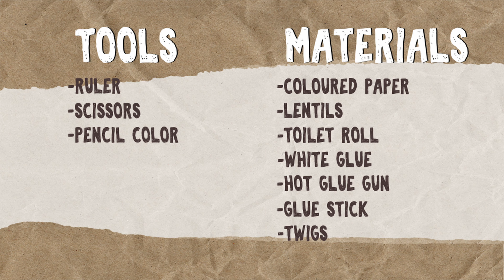How to make a famous painting - Sunflowers - Van Gogh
Today I'm going to show you how to make a famous painting - Sunflowers, Van gogh

Tools:
- Ruler
- Scissors
- Pencil colour

Materials:
- Coloured paper
- Lentils
- Toilet roll
- White glue
- Glue stick
- Hot glue gun
- Twigs

Oggi vi mostrerò come riprodurre il quadro i Girasoli di Van gogh.

Strumenti:
- Righello
- Forbici
- Colore a matita

Materiali:
- Fogli di carta colorata
- Lenticchie
- Rotolo di carta igienica vuoto
- Colla vinilica
- Colla stick
- Colla a caldo
- Rametti

Buon divertimento!